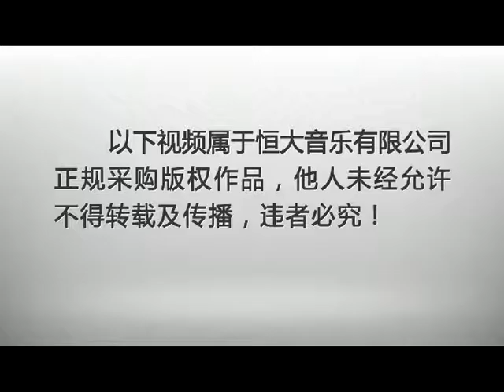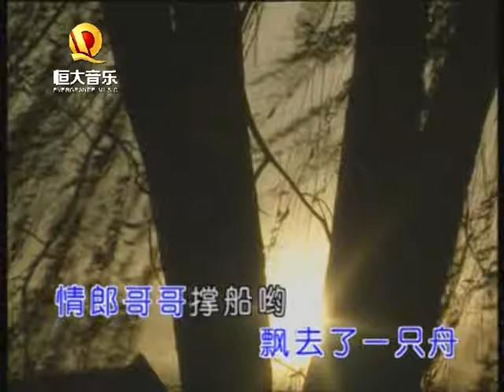阎维文 - 黄河水长流